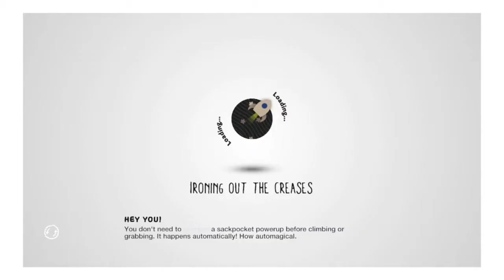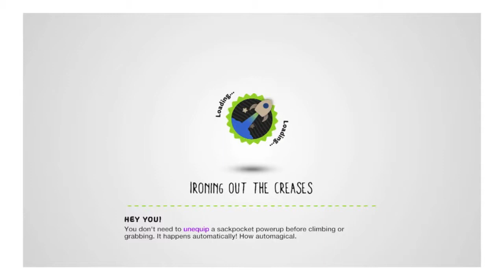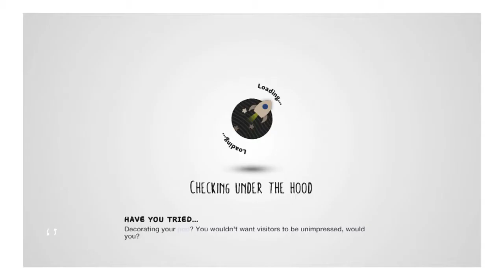Imagination | LITTLE BIG PLANET 3 PART 1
Hope you guys enjoy this episode and if you do

Lets please all comments friendly based. The community here is to have a good time overall. Thank you :)

Take Care!